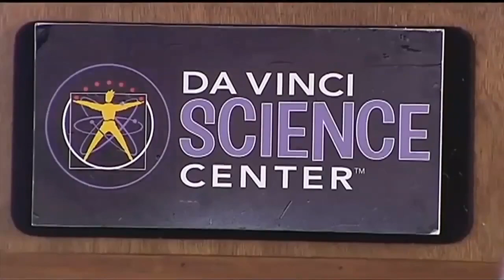69 News afternoon NETCAST for 7/14/21